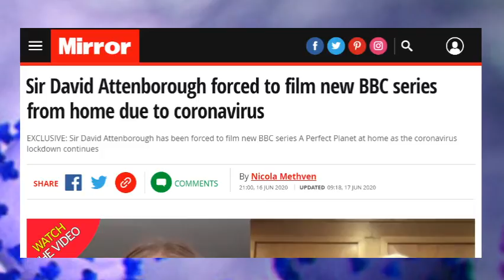Attenborough's New BBC Show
From the twice-weekly topical comedy show CIQSP. We broadcast Tuesdays & Thursdays at 9pm BST*.

Here are a few links and ways to get in touch.

* ⏲ This link should workout when 9pm BST is for you where you are.